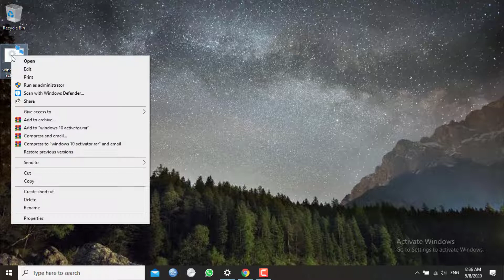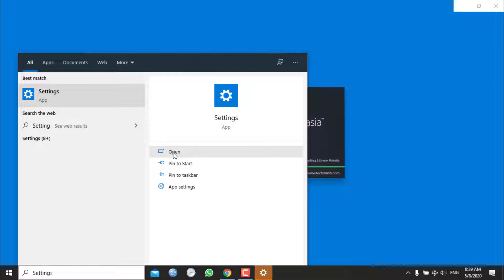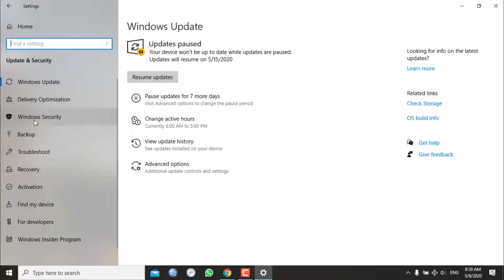How to activate Windows 10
How to solve windows activation problem

Friends, Here I try to find out simply solution to solve your PC windows 10 activation problems within a few seconds.

Here, Description is given below step by step:

Step-1: Copy cmd file from given link
Step-2: Paste into the notepad and save it as windows 10 activators.cmd
Step-3: Just run the file by clicking “Run as administrator”
Step-4: Check your pc setting “windows active or not”

Please click the below link for downloading activator file